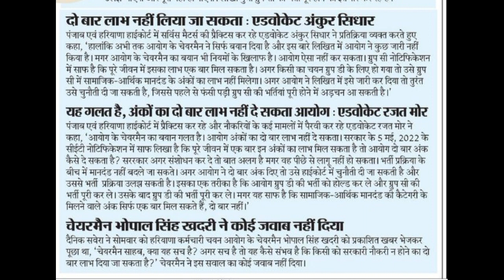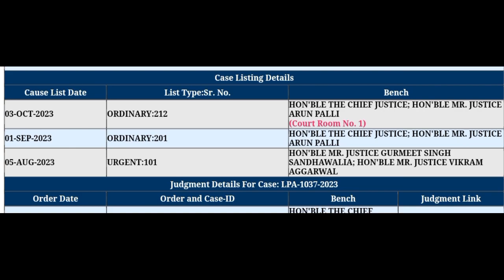क्या आज सुनवाई हो पाएगी | Cet Group c court case update | hssc cet case news today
haryana cet group c mains
hssc group c exam date
hssc group c mains group 56 57 exam stay